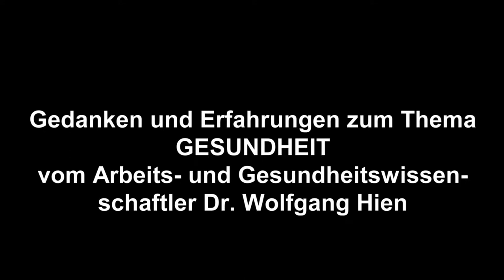Arbeitermedizin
Arbeit macht Krank
Der Arbeits- und Gesundheitswissenschaftler Dr. Wolfgang Hien beschreibt einen anderen Blick und eine andere Herangehensweise an das Thema Gesundheit.